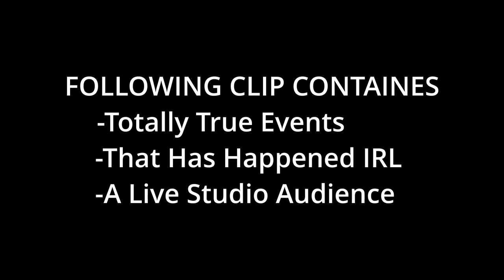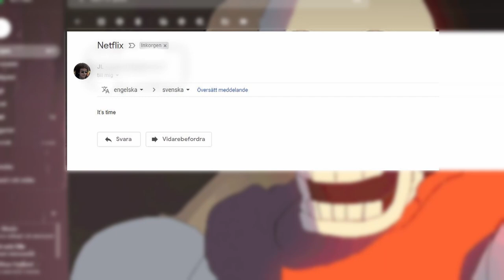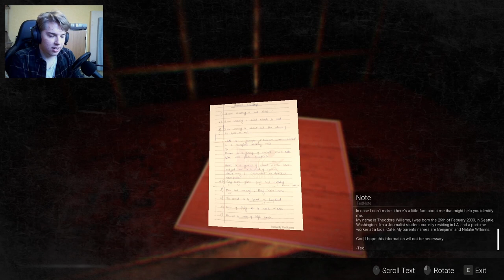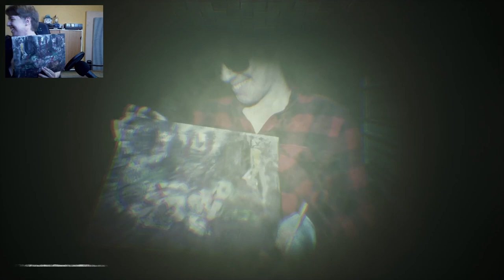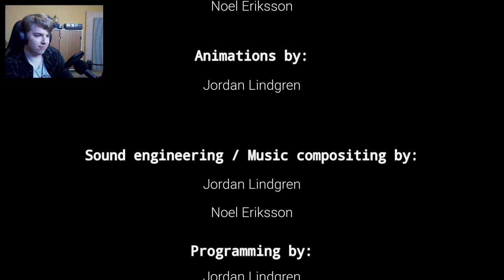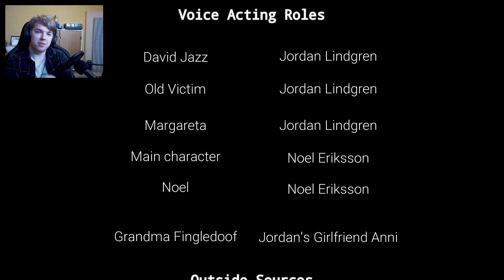Co-Creator Explains: MARGARETA (Horror Game)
Noel, Co-Creator and Voice from the Indiegame MARGARETA play through the game he helped create while giving a deeper dive behind the meaning of different jokes, easter-eggs and ideas.

About the series:
In this brand new Let's Play series I play games that I have helped create! I go down deep on jokes, fun-facts, easter eggs and thoughts that went down while making some of recent years most popular indie-horror games. It's a fun dive into the deeper meanings behind one of late 2021's most popular indie games!

Check out more fun stuff as well as a deep dive into the games lore together with Co-Creator Jordan on our podcast!
The Nordiboi Podcast, Available where you listen to podcasts!